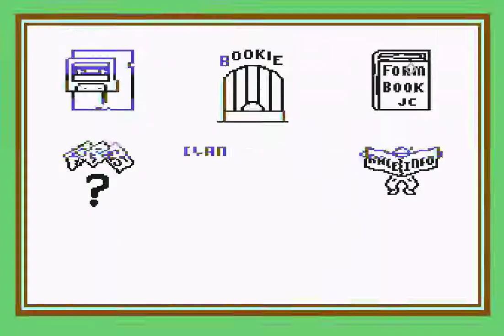Game of the day 3611 Sport of Kings (スポート・オブ・キングズ) MAD (Mastertronic's Added Dimension) 1986